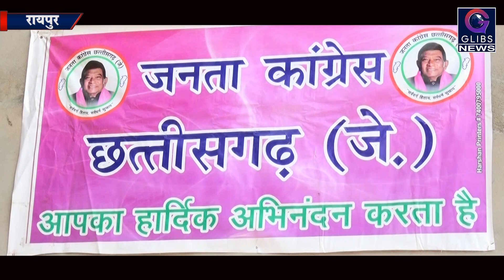300 से अधिक कांग्रेस कार्यकर्ताओ ने थामा जनता कांग्रेस का हांथ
रायपुर – नए वर्ष में प्रवेश करते ही जनता कांग्रेस ने अपने उम्मीदवारों की दूसरी सूची जारी करते हुए जनवरी व फरवरी के महीने की पार्टी की कार्ययोजना तैयार कर लिया है l जनता कांग्रेस के सुप्रीमो अजीत जोगी की उपस्थिति में धमतरी जिले के 200 से अधिक कांग्रेस कार्यकर्ताओ ने जनता कांग्रेस की  प्राथमिक सदस्यता प्राप्त की l  राजधानी रायपुर स्थित जनता कांग्रेस के नए कार्यालय में पहुंचकर धमतरी जिले के 300 से अधिक कांग्रेसी कार्यकर्ताओं ने जनता कांग्रेस की रीतीनीति पर चलने और राज्य में जनता कांग्रेस की सरकार बनाने का संकल्प लिया , प्राथमिक सदस्यता प्राप्त करने के बाद कार्यकर्ताओं ने अजीत जोगी का धन्यवाद दिया l